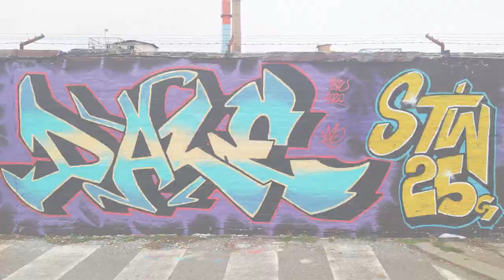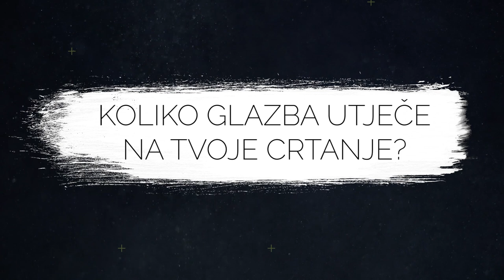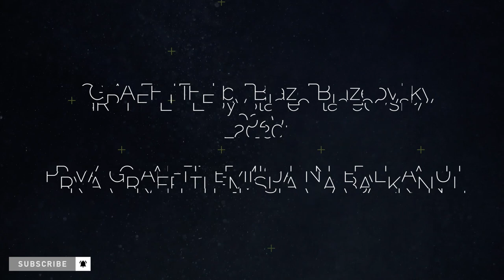GRAFF LIFE ● Ep 22 ● DALE *STW Crew*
♦ GRAFF LIFE EPIZODA 22 - DALE, STW Crew, Osijek, Croatia ♦

♦ MUSIC ♦
♦ MaverickMyers ♦